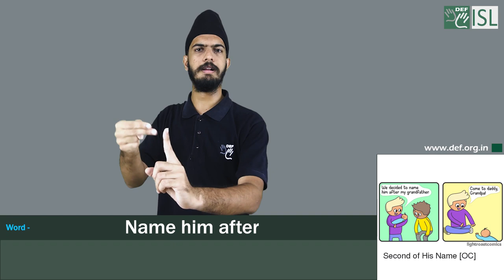Name him after:- Idiom of the Day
Meaning- to give him the name of

Sentence- 1. We named the baby after him.
2. Paul was named after his grandfather.